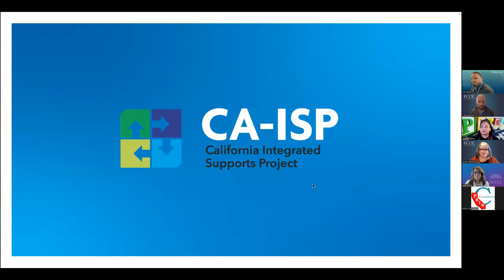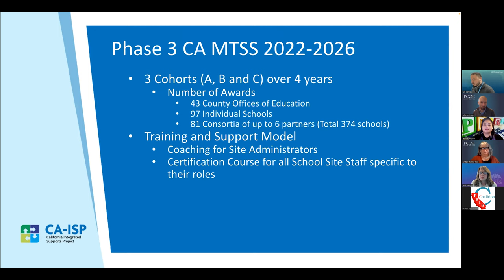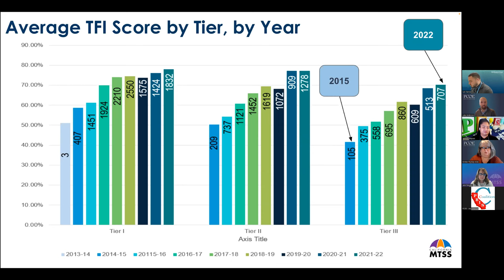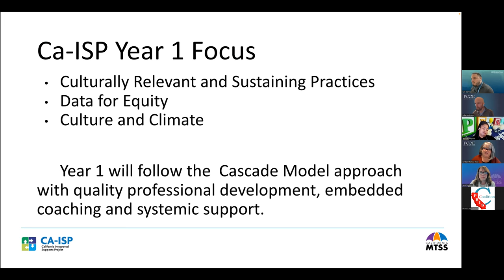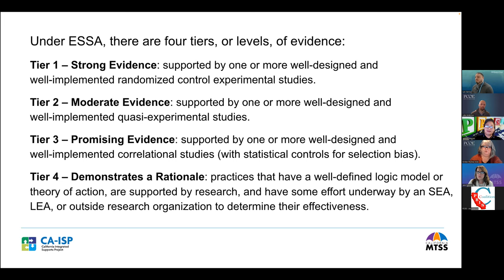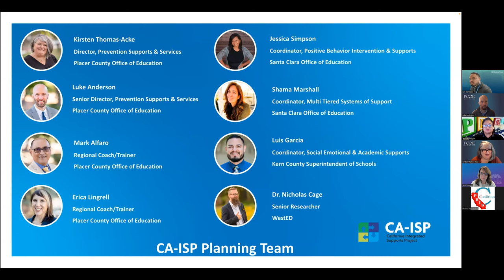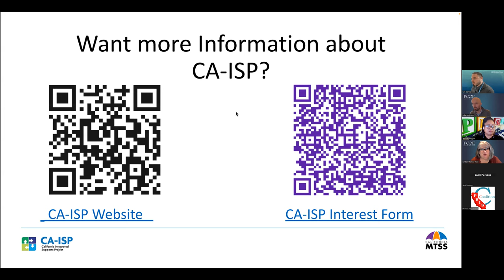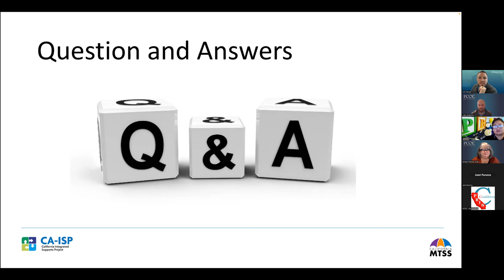California Integrated Supports Project (CA-ISP) Introduction Webinar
The California Integrated Supports Project (CA-ISP) Introduction Webinar was held via Zoom on Tuesday, January 10, 2023. View this video to hear information about the project from leaders throughout California.